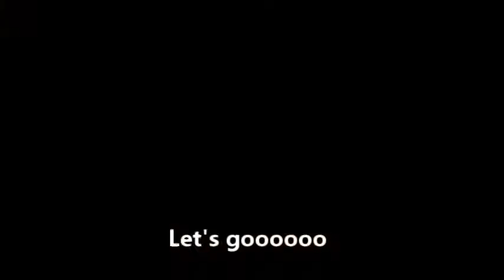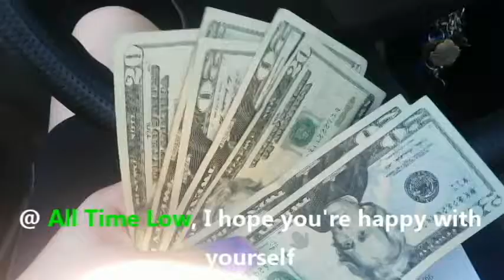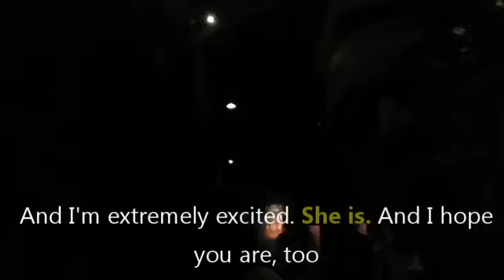THE LAST YOUNG RENEGADES TOUR // Concert Vlog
July 18th, 2017 in St. Louis, MO.

I LOVE All Time Low, it was so amazing getting to see them live again.

Thank you for everything you've done for me since 2008 Alex, Jack, Rian, and Zach. You boys truly are angels.

Catch All Time Low on the last parts of their tour, I swear to you that you won't regret it.

NONE OF THE MUSIC IN THIS VIDEO BELONGS TO ME.

NONE OF THE PICTURES FEATURED WERE TAKEN BY ME.